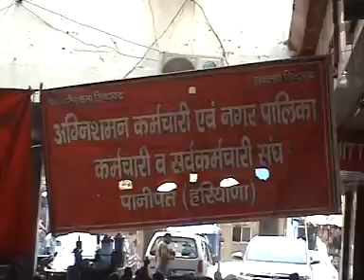चरमराई सफाई व्यवस्था , सफाई कर्मचारियों की हड़ताल दूसरे दिन भी जारी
PANIPAT AAJKAL : चरमराई सफाई व्यवस्था , सफाई कर्मचारियों की हड़ताल दूसरे दिन भी जारी